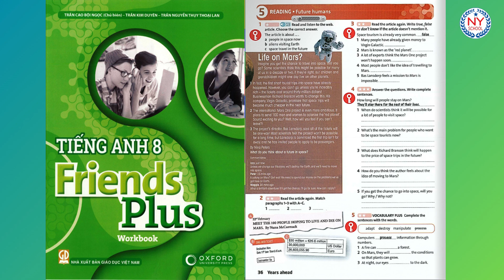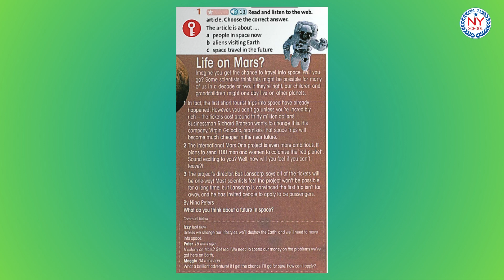[NYSHOOL] Page 36 - Friends Plus 8 - Workbook - Unit 5 Reading (CÓ ĐÁP ÁN)